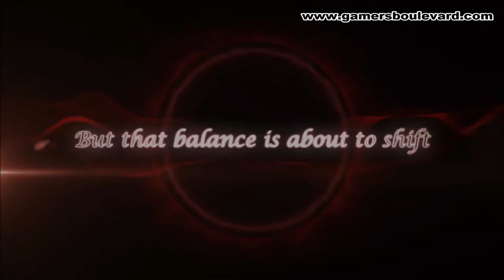Tales of Berseria Launch Trailer